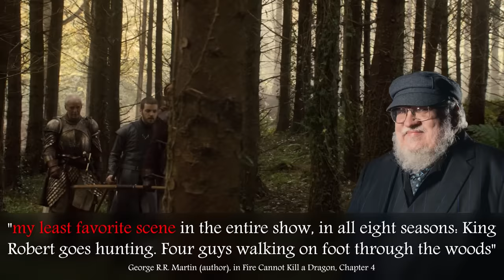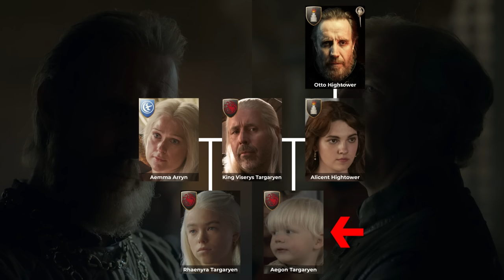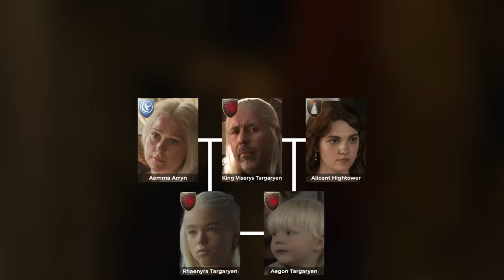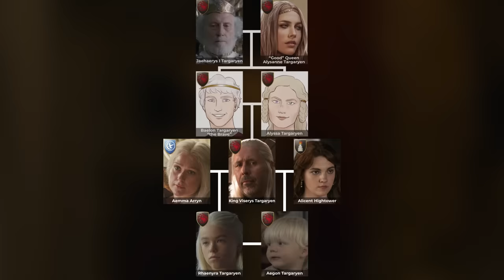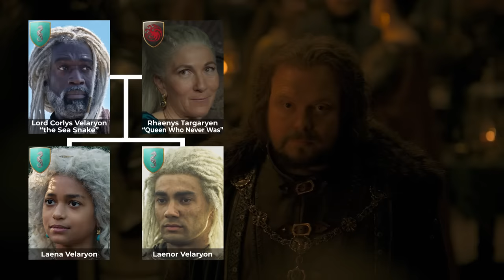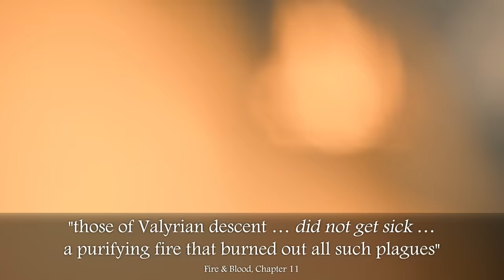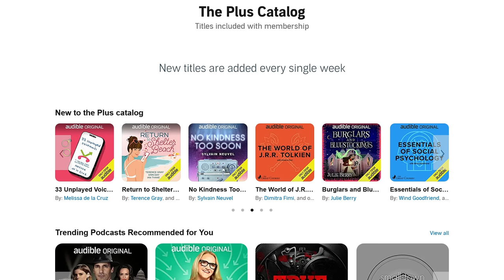House of the Dragon S1E03 Explained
This video has no spoilers for House of the Dragon beyond Episode 3.
It has some Game of Thrones spoilers though.

Images from The World of Ice and Fire used with permission from Random House.

Special thanks to Patrons Cameron Weiss, Michael Appell, Ryan Steele, Harry, Shane Veglia, Jason Rattray, NotGac, Tim Cunniff, T. Ledoux, Tessa Campbell-Kelly, Ilhuilkamina Urdiana, Ord X.

0:00 Royal hunt
01:31 Lords
03:36 Rhaenyra
08:24 Viserys
12:15 Boar
13:35 Dreams
15:11 Stag
18:14 Alicent
20:24 Stepstones
23:31 Dragons
24:51 Greyscale
26:41 Fire & blood